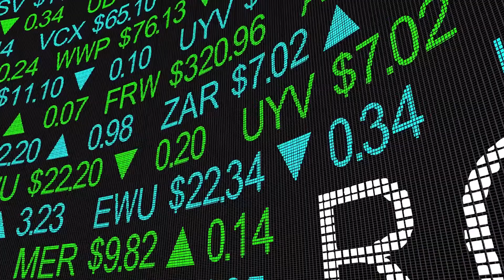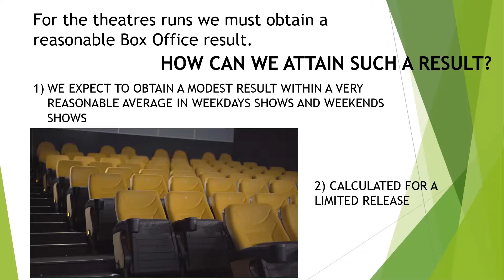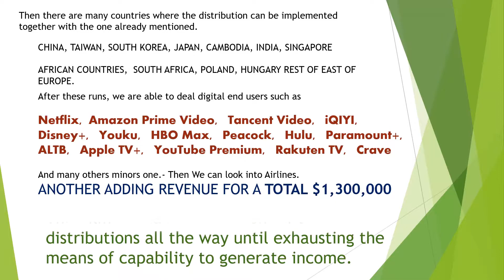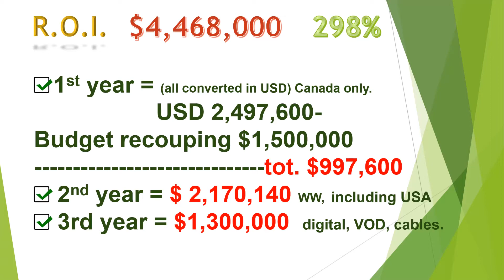ROI how in brief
ROI: basically how to get the minimum high return